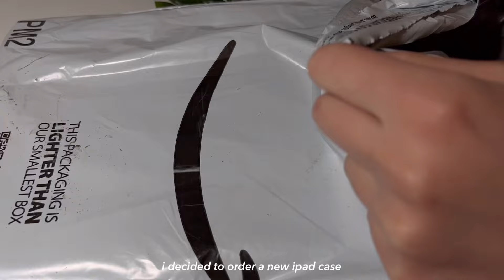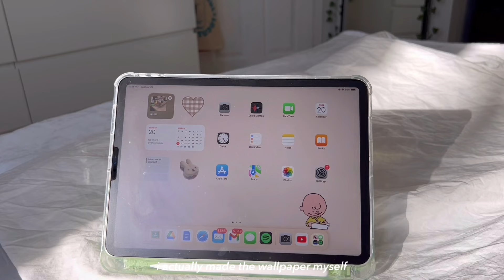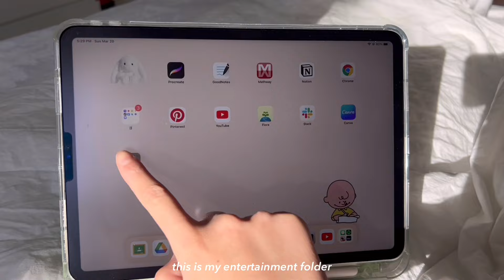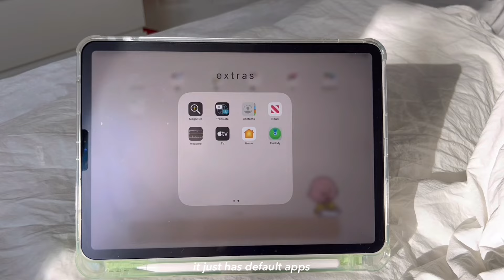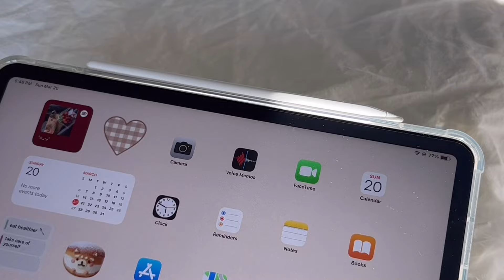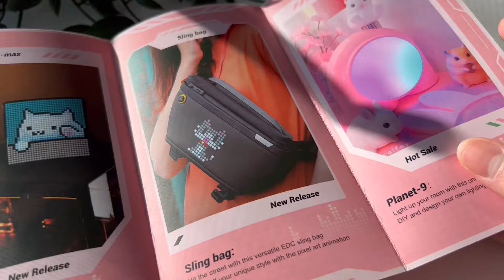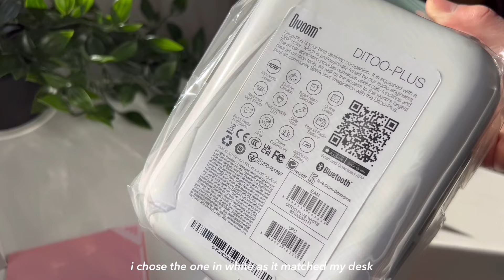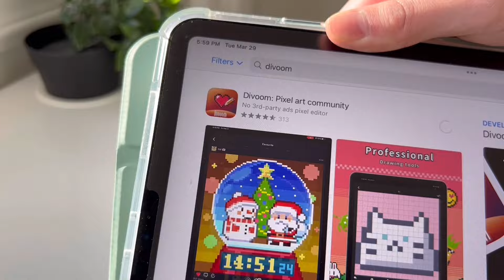what’s on my ipad pro 💌✨ | apps, widgets, accessories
hey guys! in this video, i am showing you what's on my ipad pro 11 inch in silver! i documented my favourite apps, cute features and my accessories all throughout this video. as well as the lovely divoom ditoo plus speaker i was kindly gifted :) i hope this video was interesting and that you enjoyed! thanks for watching, i appreciate you all and i'll see you in the next one!

music ▸
lukrembo - affogato
lukrembo - branch
lukrembo - onion
lukrembo - butter
lukrembo - every day (jazz)
lukrembo - tower
lukrembo - chocolate